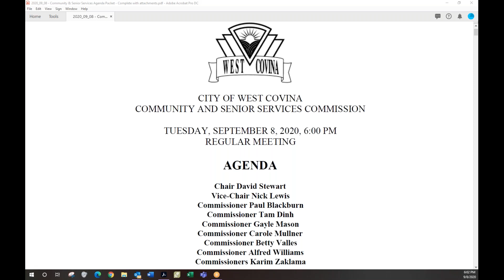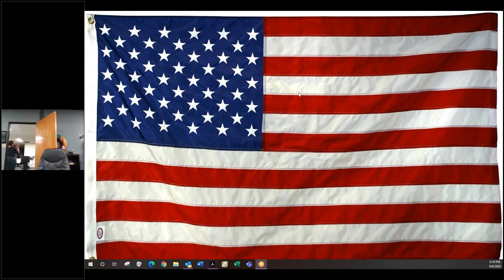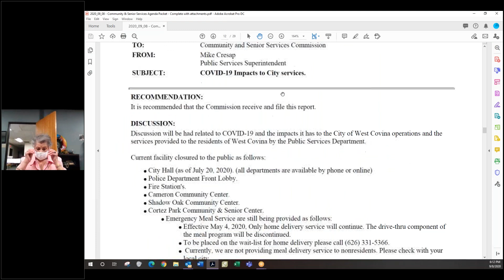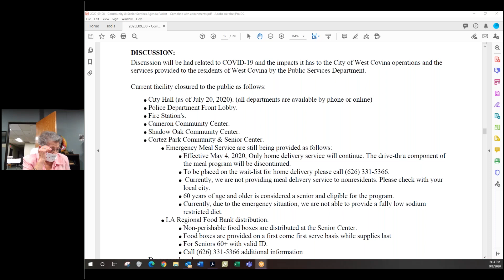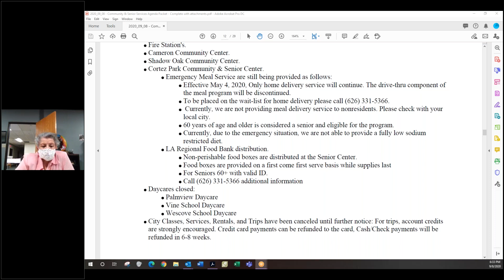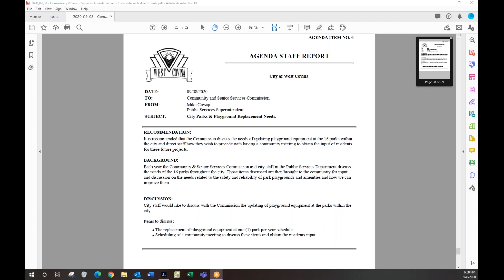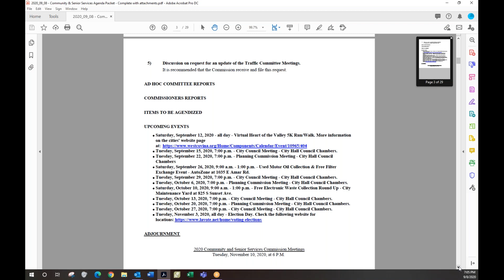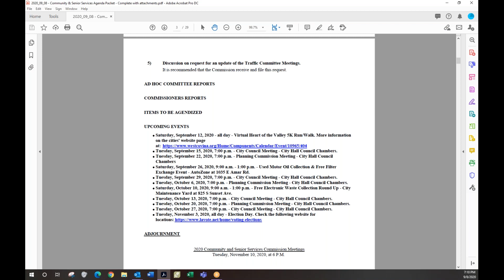City of West Covina - September 8, 2020 - Community & Senior Services Commission Meeting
The Community & Senior Services Commission Meeting held on September 8, 2020 at West Covina City Hall.